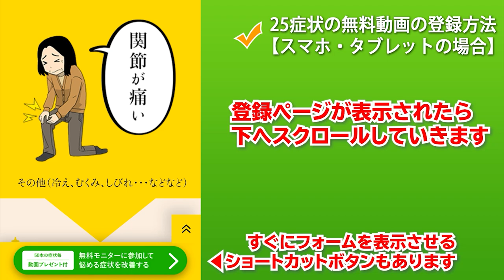【足の震え（原因不明）】自律神経の乱れやストレス？ 原因は股関節にあるかもしれない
足が震えるを改善させるコツをお伝えします。

【無料】足の震えの原因と改善法動画がご覧いただけます。

動画内容
原因がわからないのに足が震える症状を改善させる
大切なポイントを1つご紹介します。